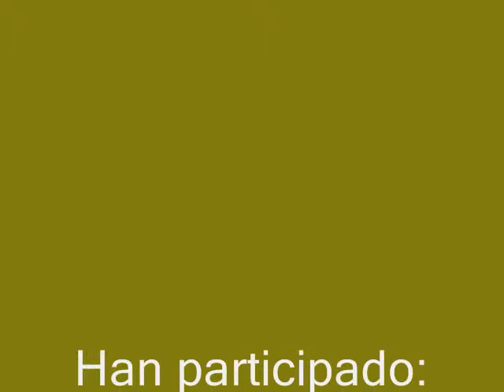Tertulia literaria 0002